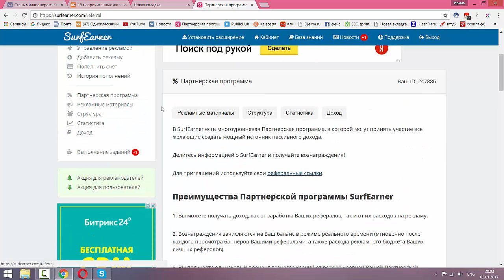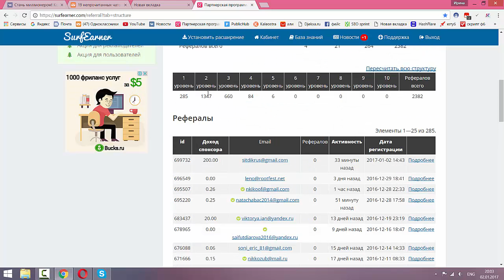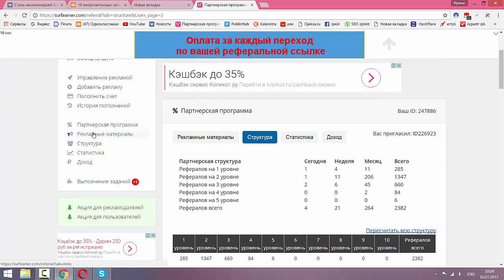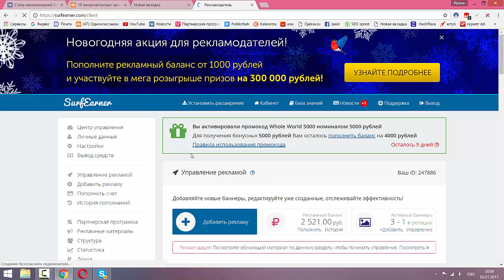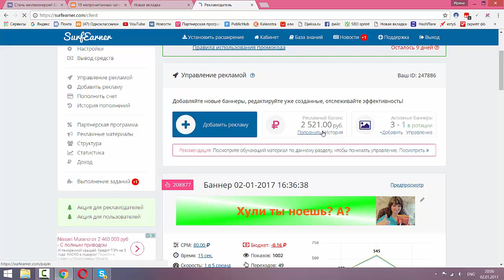Здесь реклама работает! Вывод денег из surfearner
Здесь реклама работает! Вывод денег из surfearner регистри